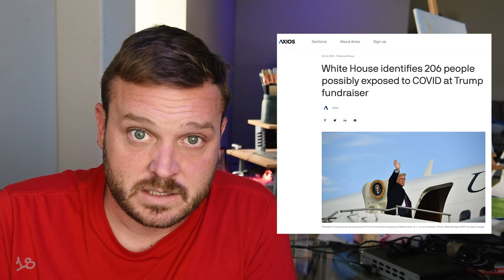COVID Helpers: My 2nd Best Idea